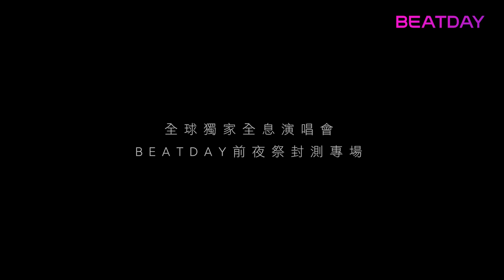HTC VIVE ORIGINALS發表全球首創全息音樂平台「BEATDAY」 PC版全息演唱會片花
HTC VIVE宏達國際電子股份有限公司旗下內容品牌VIVE ORIGINALS 6日正式發佈全球第一個全息音樂平台「BEATDAY」，結合最新容積攝影、XR以及最夯的NFT(非同值化代幣)，推出「PC版全息演唱會」及「手機版全息MV」（含平板）系列作品，未來樂迷將可藉由BEATDAY進入虛擬演唱會場景中，360度自由決定觀看歌手演出視角，還可與好友聊天、打造專屬角色，甚至購買虛擬道具、偶像虛擬數位商品，或者透過手機和歌手合拍AR MV，重新感受截然不同的全新音樂現場！